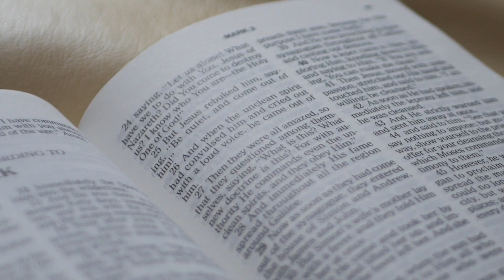Invention of airplane by Wright brothers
Wilbur and Orville were raised by a father who encouraged curiosity and exploration. Their father, Milton Wright, was a bishop and frequently traveled, bringing back toys and gadgets that sparked the boys’ imaginations. One of these toys—a rubber band-powered helicopter—fascinated the young brothers and would later inspire their quest for flight. However, neither Wilbur nor Orville had a formal education in engineering. They were self-taught inventors, showing that sometimes raw passion and curiosity can overcome any lack of formal training.
Do you Know? How Plane was invented?